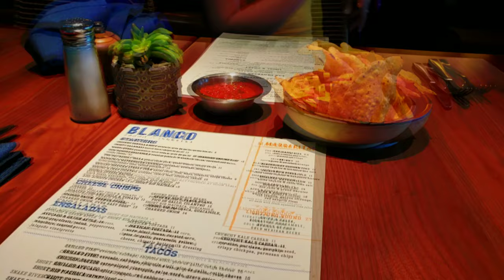Blanco Taco + Tequila Girlfriend Time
Celebrating success & having Good Old Girlfriend Time at Blanco Taco + Tequila!
Check out how we devoured those poor yummy Tacos and slurped down those delish Margaritas!
A little Self-Love/Care Moment!